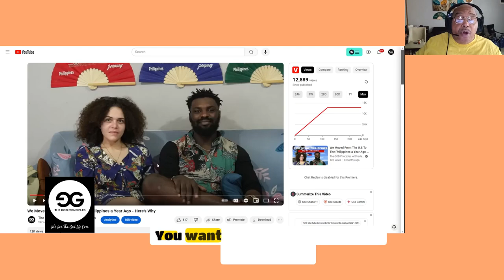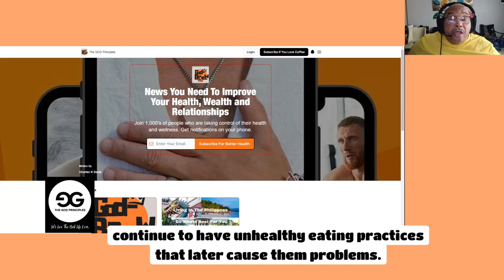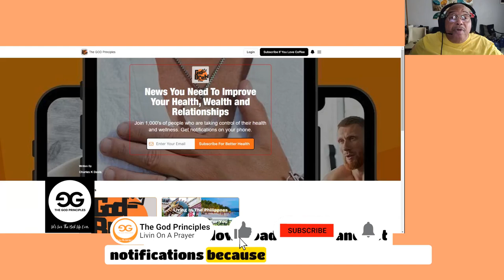Don't Repeat These Common Mistakes in PH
Avoid these common expat mistakes in the Philippines! Learn about the biggest challenges foreigners face and how to navigate them successfully in this video. Discover what expats need to know before coming to the Philippines and learn about the real truth of life in this beautiful country. Whether you're in Cebu City or exploring other areas, understanding these common mistakes will enhance your experience and help you adapt to the local culture. Watch now to ensure you avoid these pitfalls and make the most of your journey in the Philippines! Don't miss out on this valuable Cebu City guide that highlights things not to do in the Philippines. Tune in for insights that will prepare you for an unforgettable adventure!